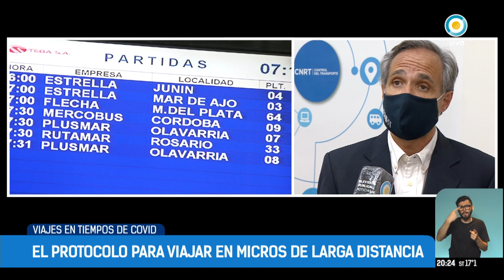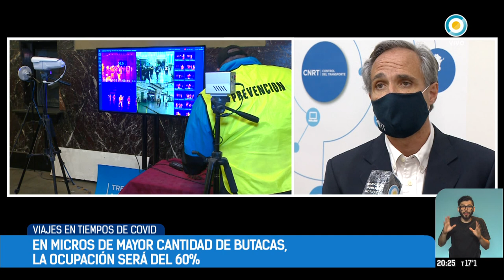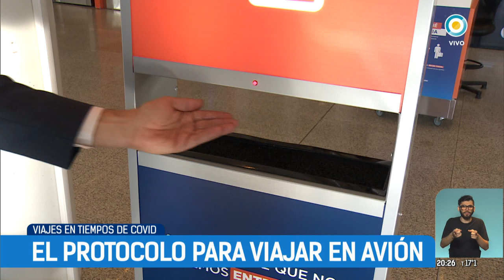Los protocolos para viajar en micros y aviones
El Gobierno anunció el regreso de los vuelos comerciales regulares y del transporte en micros de larga distancia. El ministro de Transporte, Mario Meoni, junto a su par de Deportes y Turismo, Matías Lammens, anunciaron el regreso de ambas modalidades, que estaban suspendidas desde mediados de marzo, cuando se decretaron las medidas de aislamiento social preventivo y obligatorio.